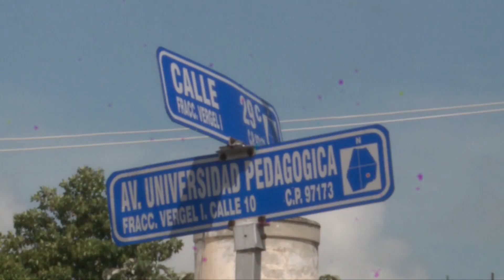JOVEN ASALTADA EN VÍA PÚBLICA SE DEFIENDE Y ARRESTAN A PRESUNTO RESPONSABLE.